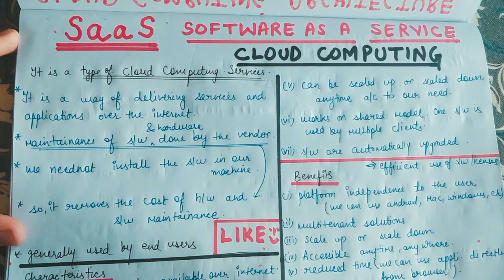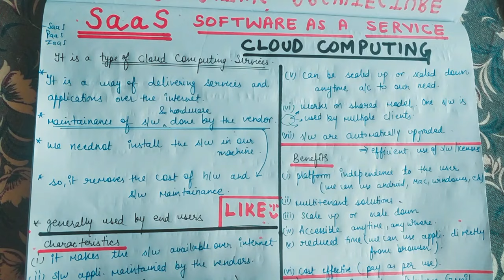Lecture -6 Software as a Service in Cloud Computing || Saas in Cloud Computing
Software as a Service in Cloud Computing || Saas in Cloud Computing

Some must watch videos 🔥🔥💯💯

There are videos related to various topics !
Do check them out guys!